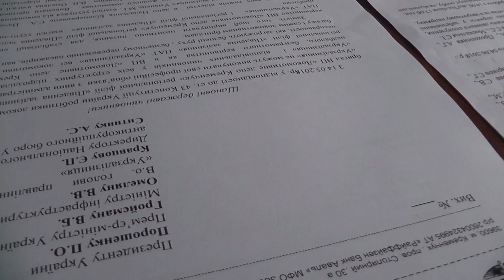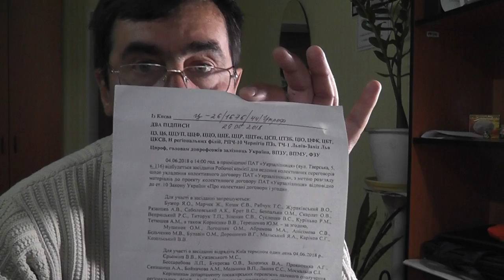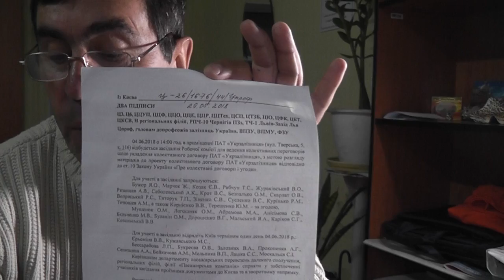Завтра что-то получится!?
Завтра что-то получится!? Сергей Москалец считает, что 4 июня соберется большое собрание вместе с администрацией ПАО "УЗ" по вопросу коллективного договора.